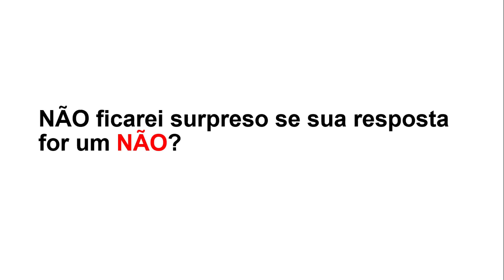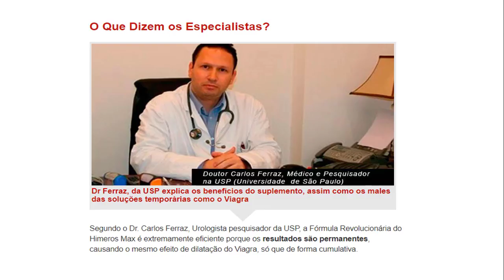Himeros Max Funciona ? Himeros Max Vale a Pena ? Himeros Max Onde Comprar ?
Himeros Max é um produto masculino que foi produzido para aumentar sua fome, prazer e intensidade sexual, promovendo uma experiencia sexual poderosa.

A fórmula de ação dupla de Himeros Max não só oferece um aumento instantâneo no poder e desempenho sexual, mas trata a causa raiz das disfunções sexuais, garantindo que você possa satisfazer seu parceiro de forma consistente! Feito com plantas activas, Himeros Max é seguro de usar e está livre de quaisquer efeitos colaterais.

Himeros Max Funciona ? Himeros Max Onde Comprar ? Himeros Max Vale a Pena ?

Os nutrientes que compõem o Himeros Max ajudam a melhorar o tamanho, o desempenho e a satisfação, te proporcionando mais prazer durante o sexo. Sinta-se com 20 anos de novo.

Himeros Max é, orgulhosamente, feito no Brasil cumprindo todas as exigências da indústria do país. Cada compra tem garantia de satisfação, que te dão tranquilidade para aproveitar dos benefícios.

O Himeros Max é o único produto que faz as duas coisas ao mesmo tempo. Isso só  é possível graças aos melhores ingredientes naturais que são encontrados no produto.
Aproveite para comprar o seu e tenha uma ereção mais longa, firme.

Termos Relacionados

Disfunção erétil, Disfunção erétil tratamento,
Disfunção erétil tem cura, Disfunção erétil como tratar, Disfunção erétil medicamentos, Remédio para disfunção erétil,